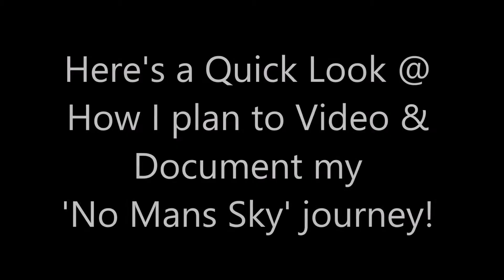➜ A Quick Look @ No Mans Sky - Discovery Album! [GTX 950] [60 FPS] [1080p]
A non-biased quick look @ 'No Mans Sky - Discovery Album'

This is how I plan to Video and Document my 'No Mans Sky' journey!

➜ Max Settings
➜ 60 FPS
➜ 1080p
➜ Non-biased game-play footage.
➜ No Annoying Commentary.
➜ Your the player,  the games the Star.